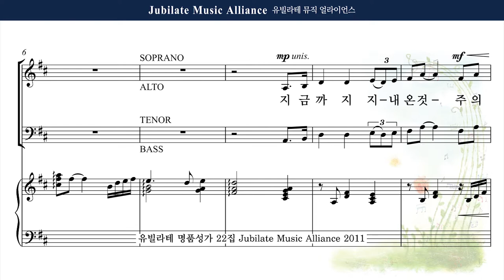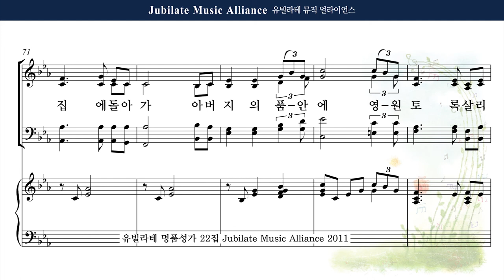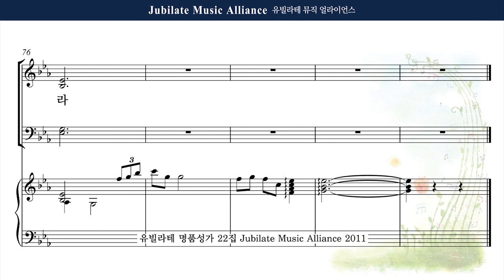[유빌라테 22집] 2. 이기경 - 은혜 Soprano Solo